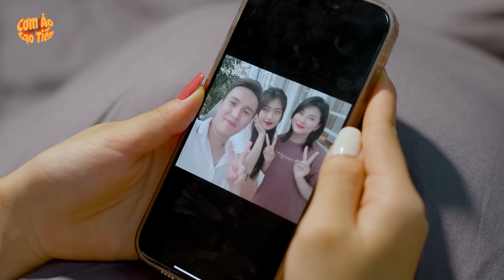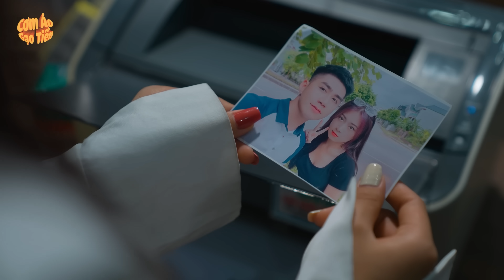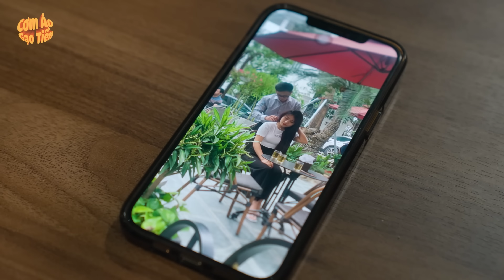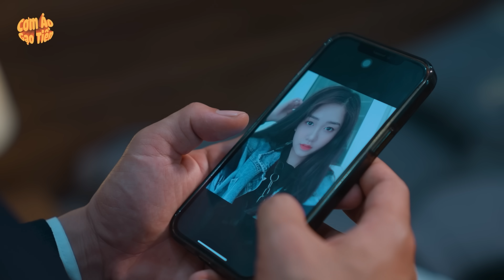CHỦ TỊCH BỊ BẠN THÂN BÀY TRÒ LỪA 1 TỶ VÀ CÁI KẾT | CƠM ÁO GẠO TIỀN TẬP 795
►Cơm Áo Gạo Tiền là một kênh  chuyên sản xuất  phim ngắn tình cảm, hài hước, đời sống thường nhật để đem lại những giây phút giải trí và phản ánh cuộc sống chân thực qua đó giúp người xem thư giãn cũng như có nhiều góc nhìn hơn về cộc sống đời thường, cơm áo gạo tiền.
►Nếu trong khi xem phim có xuất hiện quảng cáo, hãy xem hoặc click quảng cáo để ủng hộ chúng tôi nhé.

© Bản quyền thuộc về CƠM ÁO GẠO TIỀN
© Copyright by CƠM ÁO GẠO TIỀN ☞ Do not Reup"